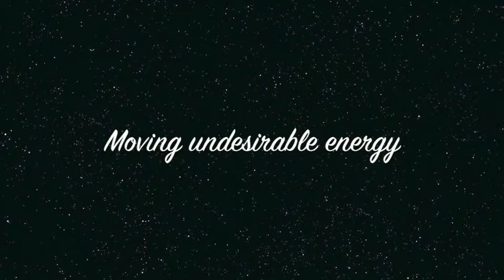Faith CD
Faith, one of seven Integrative Music HealingTM Self-Guided programs uses meditation and music to help you feel trust, confidence, gratitude and connection with your spiritual Source.